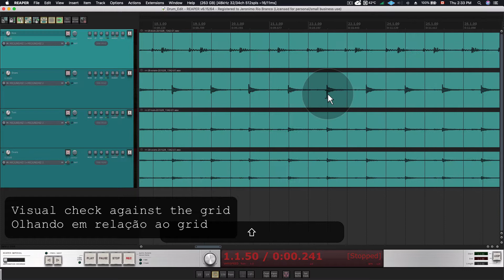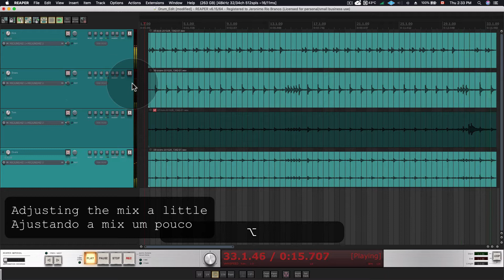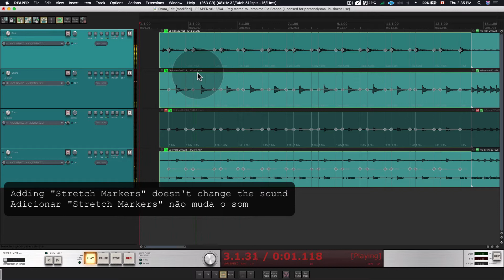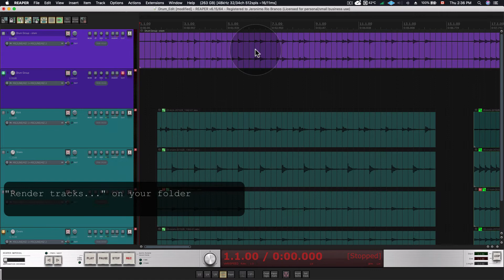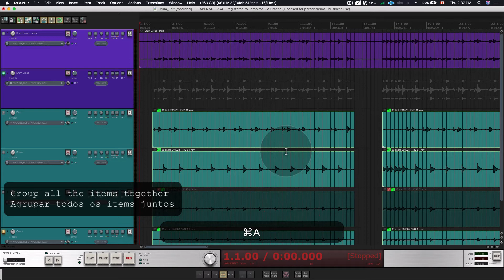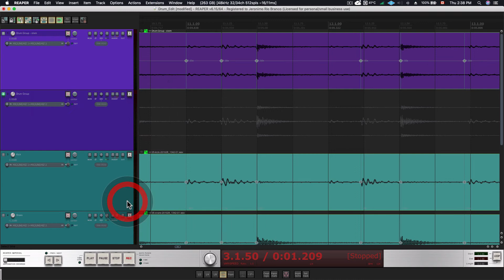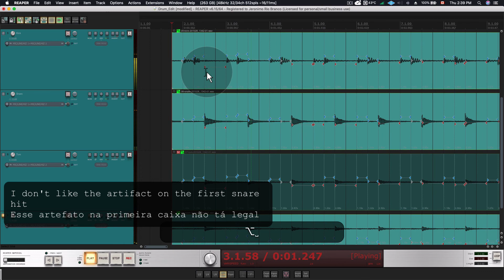Reaper Tutorial - Stretch Marker Drum Editing / Edição de Bateria com Stretch Markers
This is a quick and dirty way to edit drums using Dynamic Split with Stretch Markers (kinda like Pro Fools Elastic Audio)

If something didn't make sense or if you have any questions, don't hesitate to ask in the comments below.

Essa é uma maneira rápida de editar baterias usando Dynamic Split com Stretch Markers (parecido com Pro Tools Elastic Audio)

Se alguma coisa não ficou clara ou se tiver alguma pergunta, não deixe de postar nos comentários abaixo.